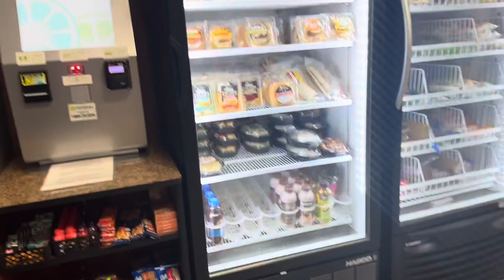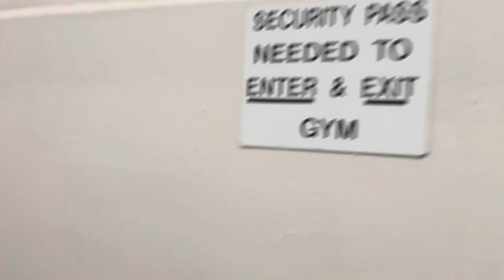Contract Freighters, Inc (CFI) Terminal Tour Joplin Missouri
First time at a CFI terminal.